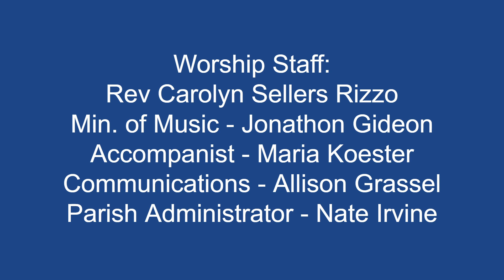Worship: December 4, 2022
CCLI #3645928

reserved. Recorded by permission under OneLisence # A-703593